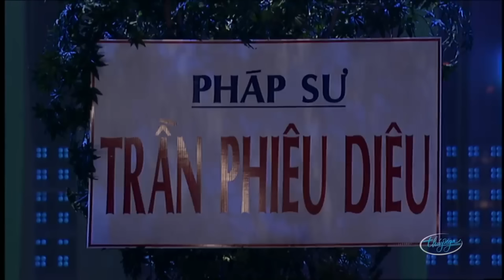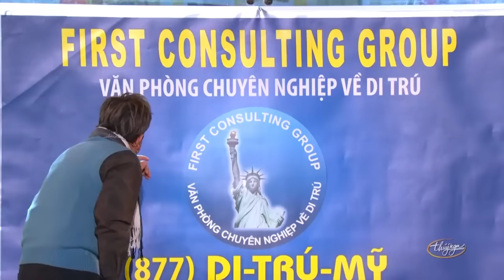"Pháp Sư Trần Phiêu Diêu Tái Xuất" hài kịch đặc sắc của Thúy Nga Paris By Night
Nghệ sĩ : Hoài Linh, Việt Hương, Hà Thanh Xuân
☞ Hài Kịch : Pháp Sư Trần Phiêu Diêu Tái Xuất
☞  Hài Kịch : Âm Dương Đôi Đường - Hoài Linh, Chí Tài, Bé Kevin Phan
☞ Hài Kịch : Chuyến Xe Cuối Cùng - Hoài Linh, Chí Tài